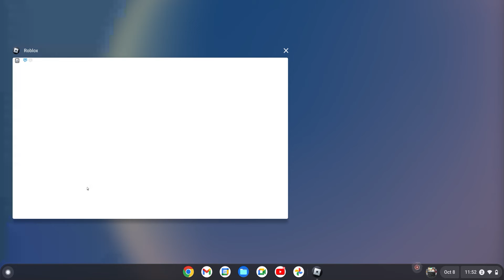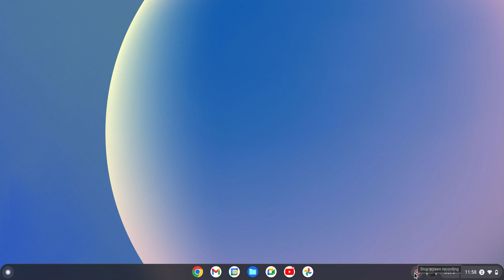Adopt Me Halloween Update !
Today we check out the new cool update!